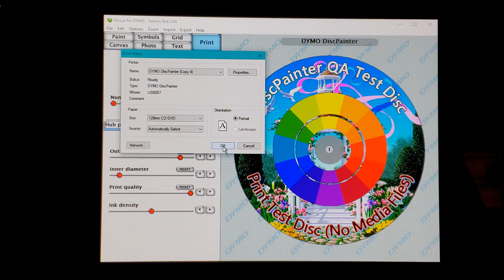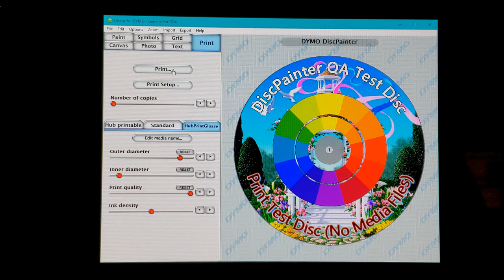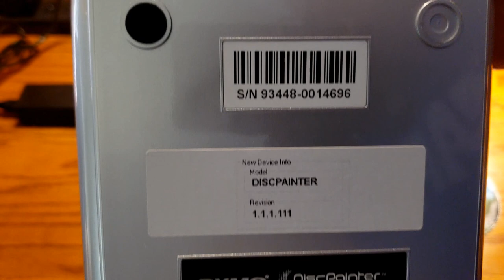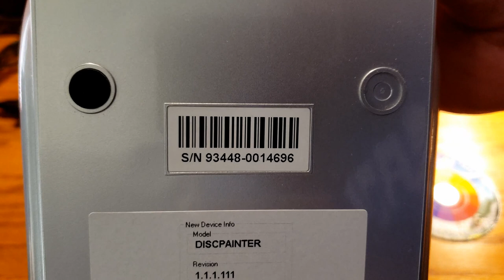Refurbished Dymo DiscPainter Serial #93448-0014696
Extended video discussing the Lexmark #1 drop-in replacement printer cartridge.  Printer has been modified to accept the alternate cartridge.